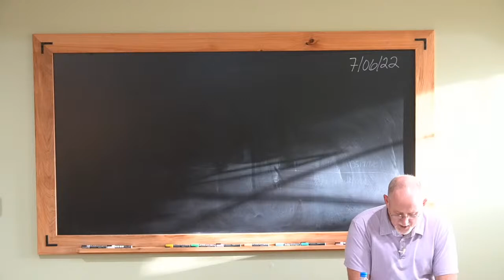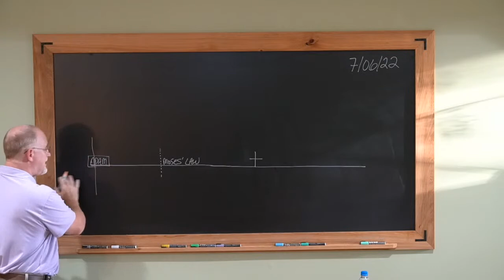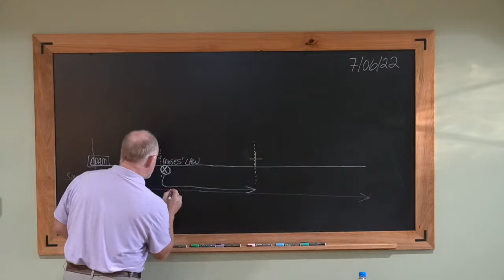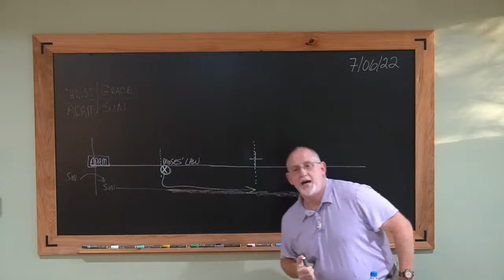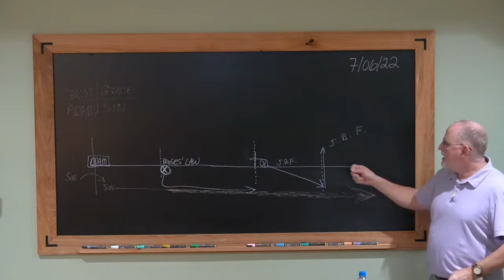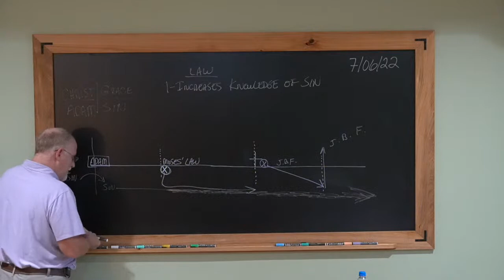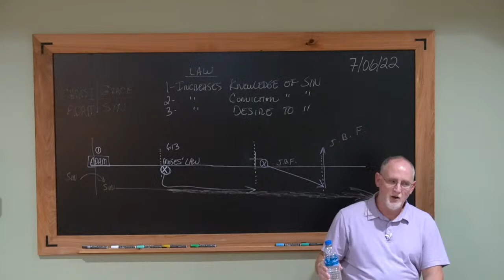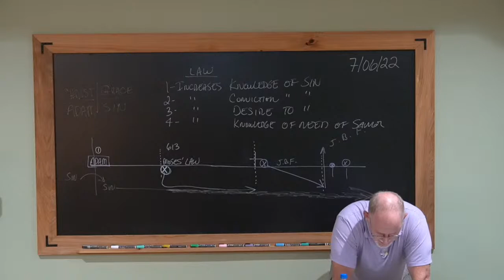Rom 100- The Purpose of the Law